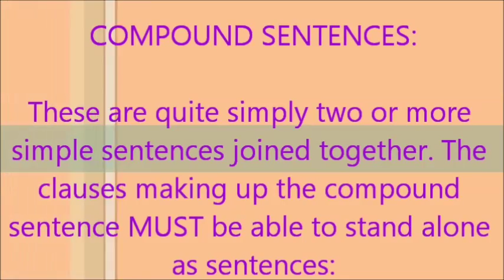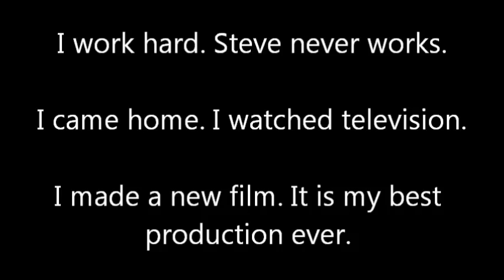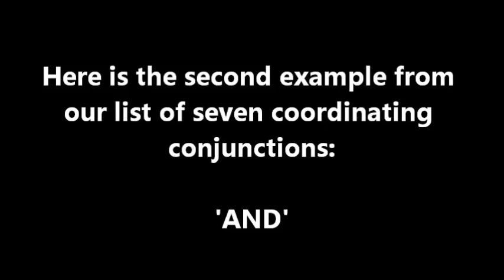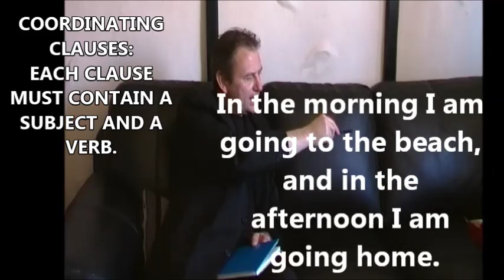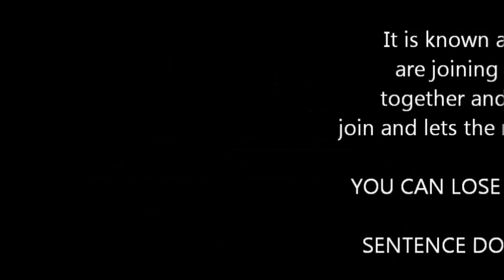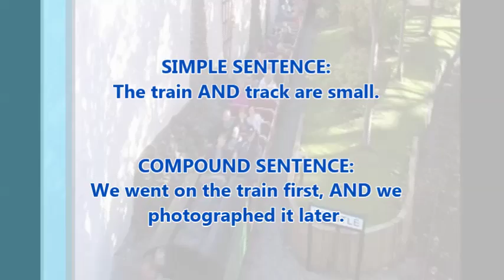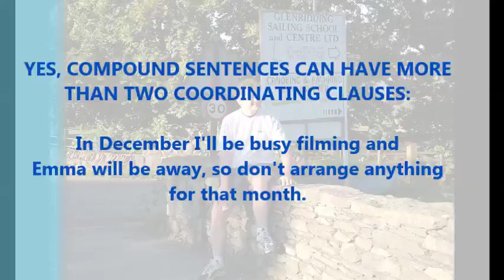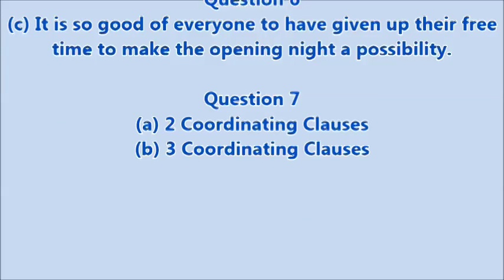COMPOUND SENTENCES USING F.A.N.B.O.Y.S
In a very easy to follow manner, you are taught what constitutes a compound sentence and how to write them: A compound sentence consists of at least two coordinating clauses (AKA independent clauses) and these clauses are joined together using one or more of the following coordinating conjunctions: for, and, nor, but, or, yet, so.

Compound sentences are made up of simple sentences like: 'I am making a video' and ' I will see you later.' How much better these simple sentences look when joined together: 'I am making a video, so I will see you later.'

You are given examples of how we use all the coordinating conjunctions to create compound sentences and, -with lots of actual examples,  are shown how simple sentences vary from compound sentences.

To ensure your understanding, you're asked seven searching questions at the end of the lesson!

A stunninglad1
Learning English Production